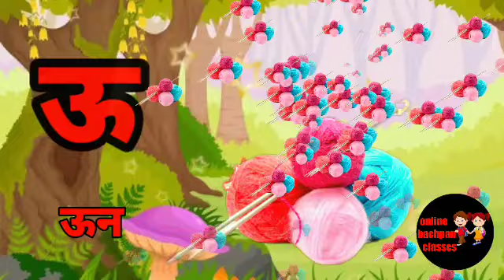अ से अनार आ से आम, हिंदीवर्णमाला, अआइईउऊ,क से कबूतर,a se anar aa se aam, हिंदीस्वरब्यंजन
Hindi varnamala
Hindi varnamala phonics songs
Hindi phonics songs
Nursery rhymes
हिंदीवर्णमालागीत
हिंदी वर्णमाला का ध्वन्यात्मक गीत
हिंदी स्वरब्यंजन
हिंदी बालगीत
बालगीत
अआइईउऊ
कखगघ
online bachpan classes
hindi varnamala geet
hindi varnamala
varnamala ka se kabutar
हिंदी वर्णमाला
Hello friends

@chu Chu TV Nursery Rhymes & kids songs
@chu TV Hindi
@Naima study
@infebells -Hindi
@Hindi English Pathshala
@chhotu TV